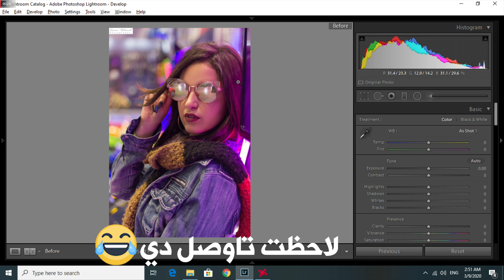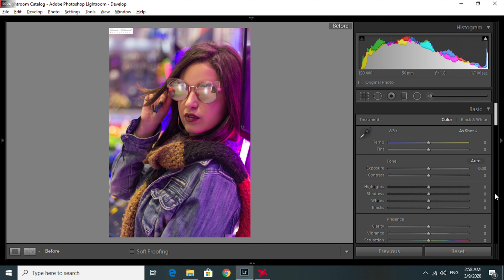عمل ايديت مثل براندن brandon | خدع لايت رووم | lightroom tutorial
اسهل ايديت براندن الوان براندن تعديل الوان ستايل براندن 2020
brandon woelfel يعتبر من اكثر المصورين الفوتوغرافر الموهوبين و المميزين باستخدامه ستايل فريد من نوعه بالاضاءه و اللمض النيون و الاضاءات
طريقة عمل ايديت مثل brandon woelfel علي لايت روم
خدع و حيل لايت روم lightroom

تابعني علي وسائل التواصل :
جروب الفيس بوك :

معداتي المستخدمه في التصوير :
عدسه كانون 50 ملي
المايك المستخدم
الريفليكتور المستخدم في التصوير
شنطه الكاميرا
شنطه الكاميرا
الترايبود المستخدم
كاميرا افضل
كارت الذاكره

عن القناه :
Osama Mohamed HD
انا اسمي
و انا بلوجر و فلوجر مصري مهنتي الاساسيه التصوير الفوتوغرافي و صناعه الافلام photography and videography بعمل شروحات و كورسات في التصوير و الايديت للصور و المونتاج و بعمل مراجعات احيانا